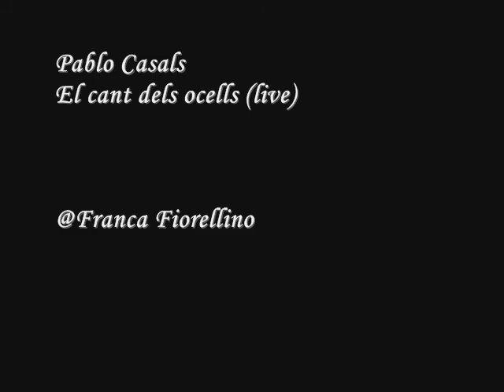Agnes Noyes Goodsir - Hommage- by f.fiorellino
Agnes Noyes Goodsir (18 giugno 1864, Portland, Victoria - 1939, Francia) è stata una celebre ritrattista australiana trasferitasi negli anni 20-30 nei circoli omosessuali di Parigi. Goodsir  segui' la Delécluse Académie , l' Académie Julian e poi l' Académie Colarossi . Dal 1912 in poi fa spola tra Londra e Parigi, ma alla fine si stabilisce a Parigi a 18 rue de l'Odéon .La sua compagna di vita fu  Rachel Dunn, raffigurata in molti dei suoi dipinti, come in "Girl with Cigarette"1925," The Lette"r 1926 e" Morning Tea" 1925.